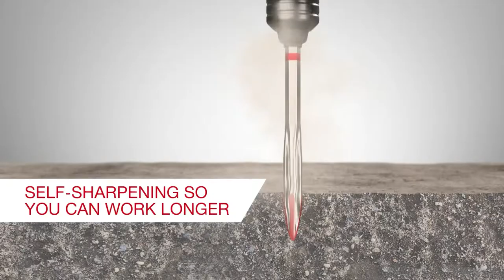New TE SX Chisels - Double your breaking performance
With New Patented technology in place, we now offer the best ever breakage resistance to concrete & rebar. With more robustness & high breaking power, your savings & productivity is ensured.